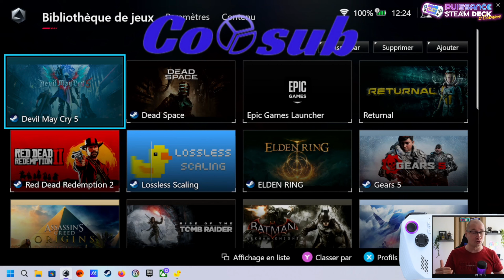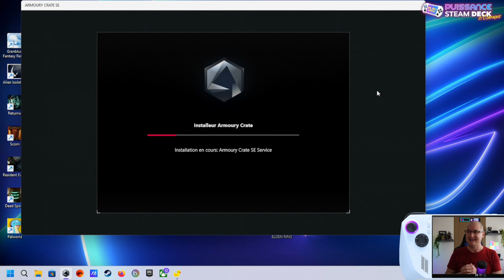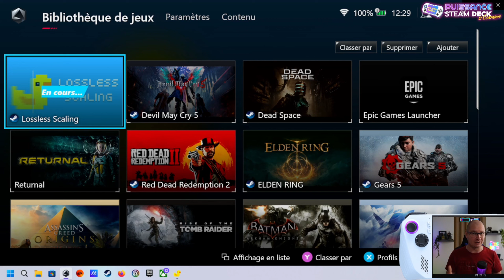🇹🇼ROG ALLY: MAJ 1.4.11, Correction mineur de Armoury Crate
Rien de bien neuf sous le soleil, si ce n'est que Asus continue de régler quelques Bugs et permet d'optimiser sa console, même avec des UPDATE mineures...
Ici Armoury Crate est de la partie, le Bug qui faisait geler le logiciel en cas d'ajout de jeu manuellement à été corriger et le reste viendra rapidement je pense...l'AFMF...va savoir...WAIT AND SEE.

- Adaptateur USB-C coudé 180° JSAUX
- Crucial X9 Pro 1To Disque SSD Externe Portable
- 512GB Samsung Evo Plus MicroSDXC 130MB/s +Adapter
- brotect Protection Ecran Anti-Reflet pour ASUS ROG Ally
- Lecteur de Carte SD, USB C Lecteur de Carte Micro SD
- JSAUX Plaque Arrière Transparente pour ROG Ally
- Charmast 20000mAh 100W PD Batterie Externe
- IBROZ Dock Station d'accueil Compatible ROG Ally
- brotect Protection Ecran Anti-Reflet pour Valve Steam Deck
- SanDisk 1 To Extreme carte microSDXC + adaptateur SD
- brotect Protection Ecran Anti-Reflet pour Lenovo Legion
- Corsair MP600 Micro 1 to M.2 NVMe PCIe x4 Gen4 2 SSD (legion Go)
- ivoler 5-en-1 Steam Deck Dock et rog ally
- SABRENT 2230 M.2 NVMe Gen4 1To SSD Interne
- JSAUX Étui de transport pour Steam Deck, rog ally et legion Go
- JSAUX GripArmor GP0016 Coque de protection en silicone
- Spigen Glas.tR EZ Fit Verre Trempé pour Steam Deck
- Spigen Thin Fit Pro Coque de Protection avec béquille Steam deck

et en plus:
- Spigen Rugged Armor Pro Coque Compatibe avec ASUS Rog Ally
- Baseus Batterie Externe (uniquement steam deck)

Je ne recommande que des produits que j’utiliserais moi-même. Toutes les opinions exprimées ici sont les miennes.

- Faites votre choix parmi les plus célèbres plateformes du moment! Pas de petites économies dans ce monde et vous profiterez des 5% de remise supplémentaire avec le code MIAM